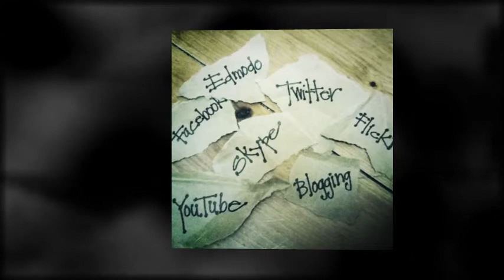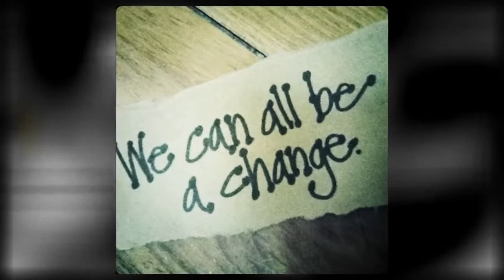Be The Change You Want To See.....Empowering Students With A VOICE In Their Education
ISTE SIGMS Presentation on June 28, 2011